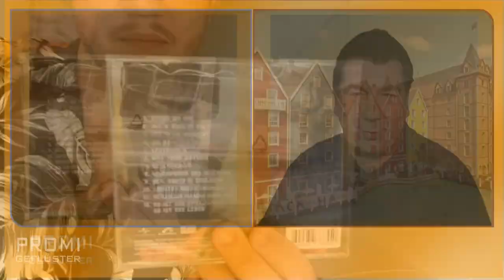Max Weidner •746 - Pack Ma´s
Schlagerbub Max Weidner im Promitalk mit Frank Stiller. Bayern, Schlager und Tattoos: Das klingt wie ein Mix, der nur schwer zusammenpasst. Max Weidner bringt das alles so natürlich auf einen Nenner, dass man gar nicht hinterfragt, ob das nun passt oder nicht. - In der Nähe von Weiden in der Oberpfalz aufgewachsen, hat ihn die Musik schon früh in ihren Bann gezogen und der Ort ihm auch seinen Beinamen „Der Weidner“ verpasst. Bereits mit drei Jahren tingelte er mit seinem Opa und dem Mini-Akkordeon durch die Bierzelte des Freistaats. Er nahm Gesangsunterricht und schrieb längst eigene Lieder, als er noch keine 18 Jahre alt war. Genau zum 18. Geburtstag unterschrieb er dann seinen ersten Plattenvertrag und spielte Kostproben seines musikalischen Könnens ein. Jetzt, mit 25 Jahren, hat „Der Weidner“ seinen persönlichen Stil gefunden und sein bewegtes junges Leben nimmt immer weiter an Fahrt auf.